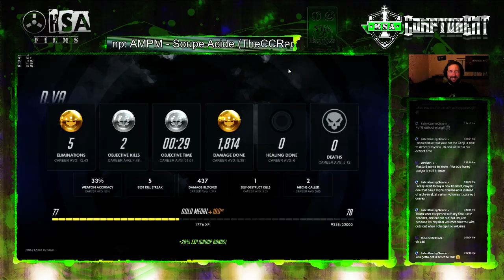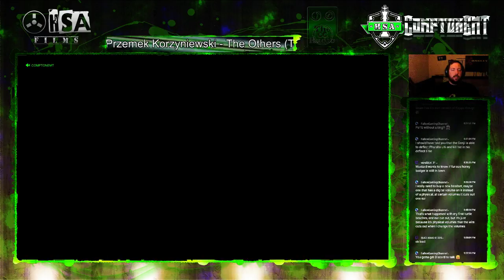2 ways on hanamura in less than 7 minutes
Quick attack and then a first point defense on Hanamura.